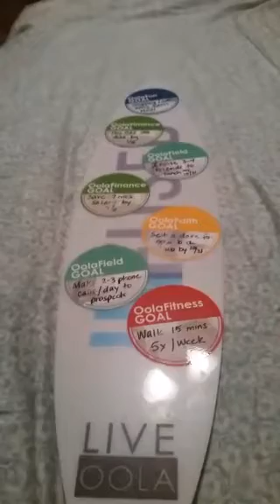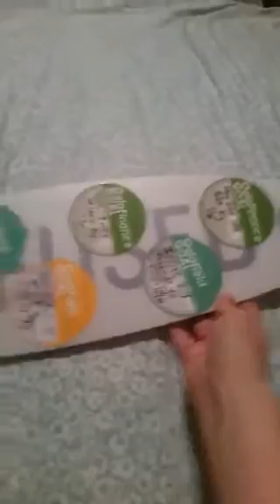Day 8 NoComplainingChallenge Daily Check In gratitude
Recorded on 10/13/2015 01:14 AM UTC by keribrewster
Live viewers: 2
Heart count: 1